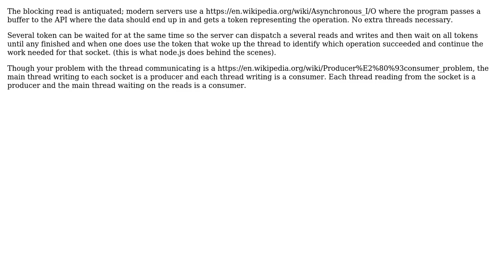Software Engineering: Design approach to outsourcing a socket in an own thread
With thanks & praise to God, and with thanks to the many people who have made this project possible! | Content (except music & images) licensed under CC BY-SA | Music | Images & others | With thanks to user ratchet freak user FredFloete and the Stack Exchange Network Trademarks are property of their respective owners. You are responsible for your own actions.